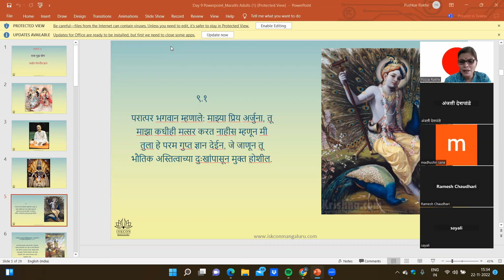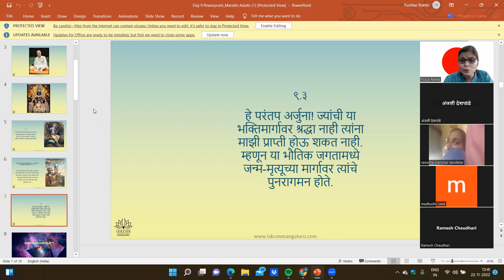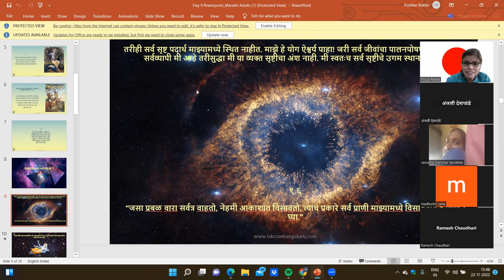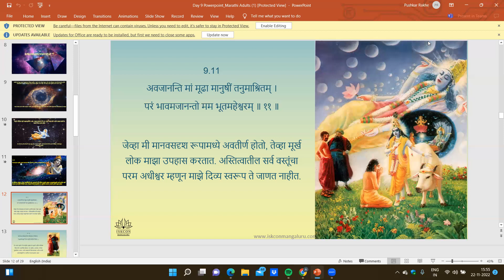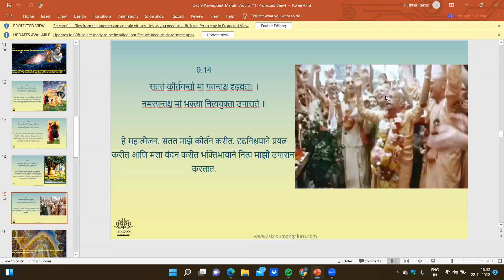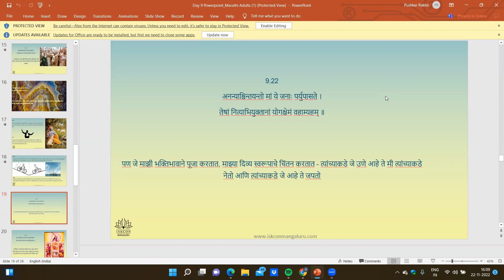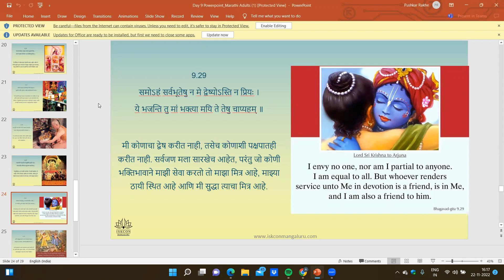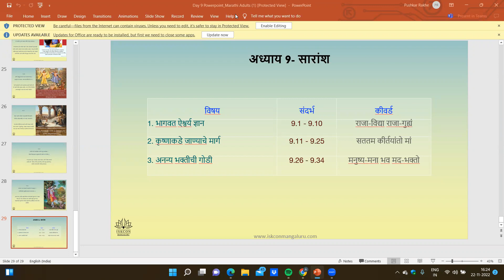Marathi adults,3.30pm,Pooja Mataji